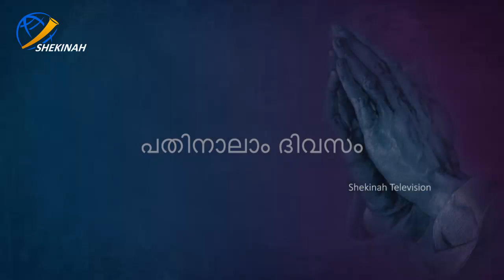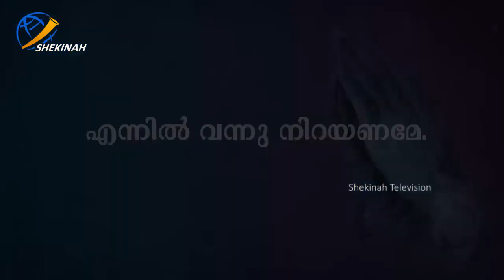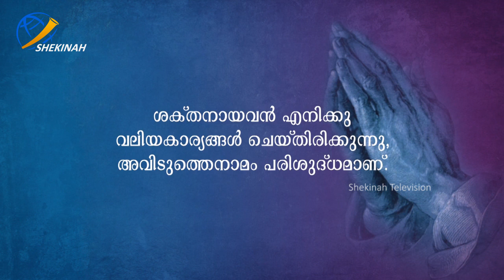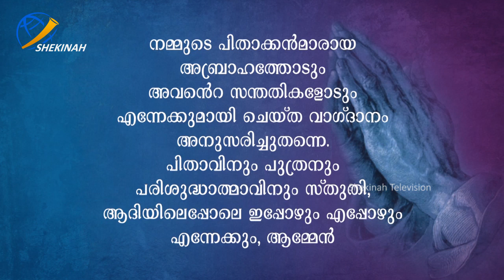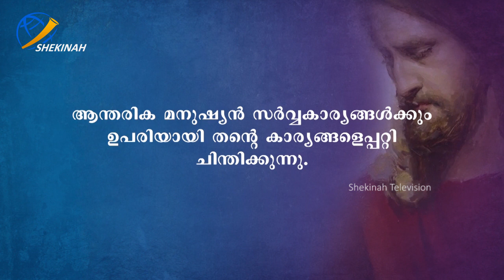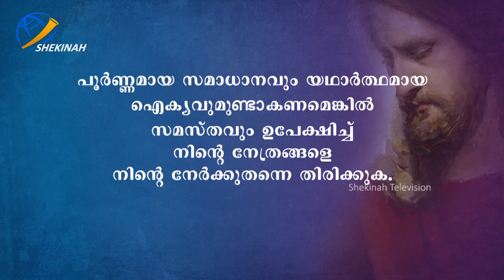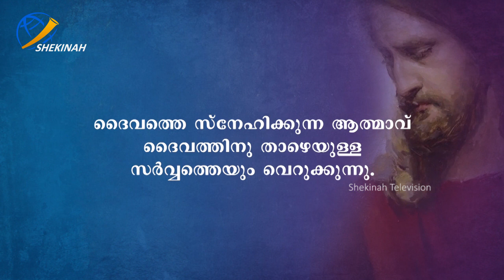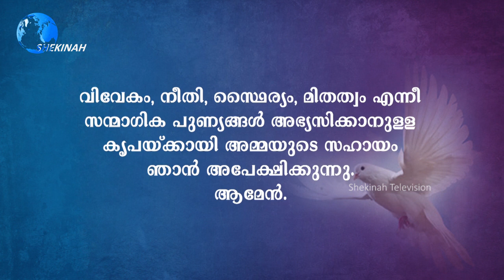തോത്തൂസ് തുവൂസ് | DAY 14 | Bishop Samuel Mar Irenios | Shekinah Television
തോത്തൂസ് തുവൂസ് Day 14